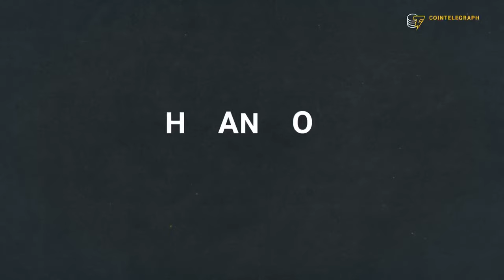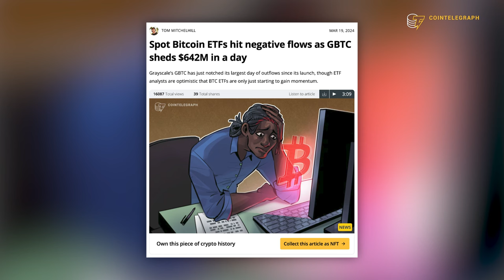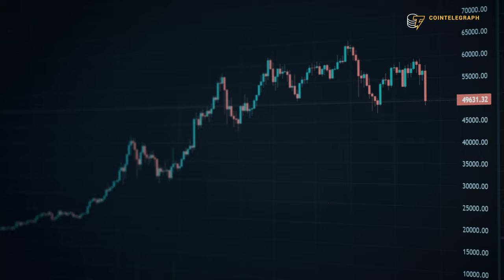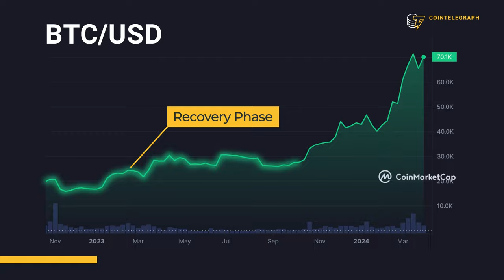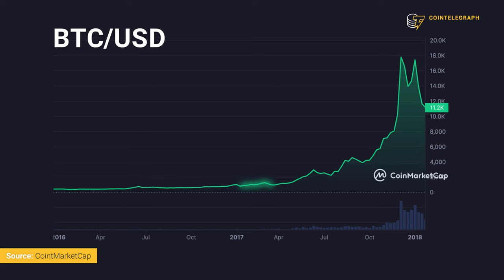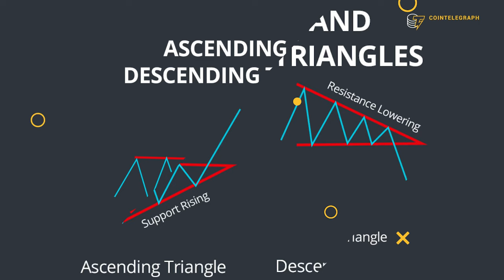Crypto Bull Market Phase 2: What to Expect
Lead on-chain analyst at Glassnode, James Check, predicts that the Bitcoin market is about to enter the second phase of the bull cycle, which he defines as “the euphoric bull”. In this interview, James explains how to read on-chain data to understand Bitcoin’s price movement and prepare for the next price surge that will likely follow the Bitcoin halving.

0:00 Intro
0:35 What can on-chain analysis tell us about the direction of the bitcoin market?
3:45 Why is this bull market among the most robust in Bitcoin's history?
5:39 How does on-chain analysis differ from technical analysis?
7:40 What could be the price peak for Bitcoin in this bull cycle?
8:29 Outro